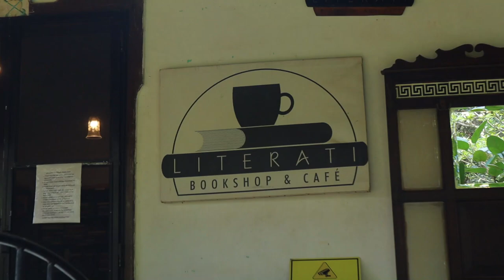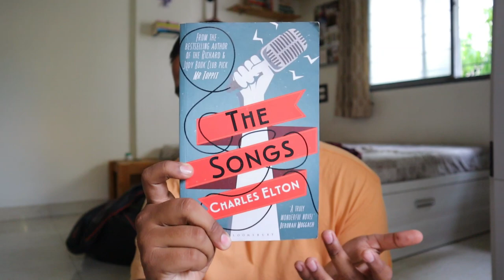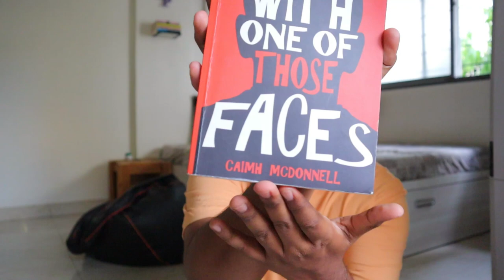BOOK HAUL Ft. The cutest little indie bookstore/bookshop in Goa, India (Used Paperbacks for Rs.50!!)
During my trip to Goa, I went to the cutest little indie Bookstore/Bookshop. They had new and old books and the used/second-hand books were for only Rs50!!

Book Shop mentioned - Literati Bookstore and Cafe, Calangute, Goa

Name – Rutvik
My Camera – Canon M50 Mark ii

- Rutvik, ♥